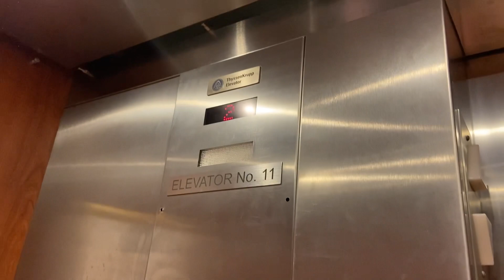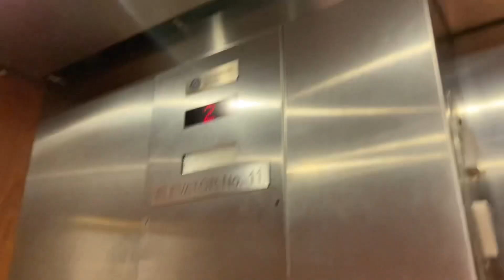Modernized: Thyssenkrupp oildraulic elevator in the ￼Reeses wing at Hershey Lodge in Hershey PA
This elevator was modernized by Hadfield

Model - Thyssenkrupp oildraulic
Type - Oildraulic
Fixtures - Traditional

More -
Date recorded -
Other filmers - @railevator4000